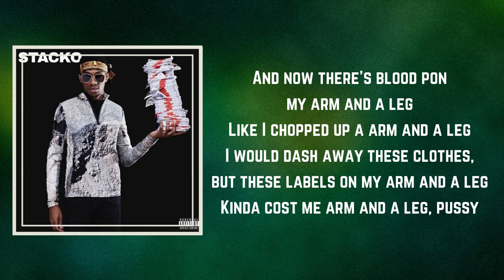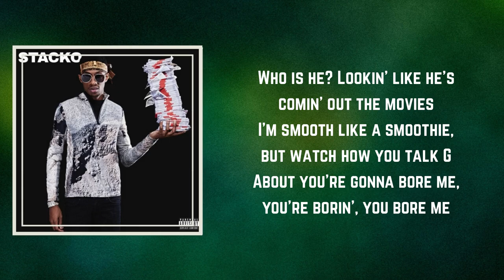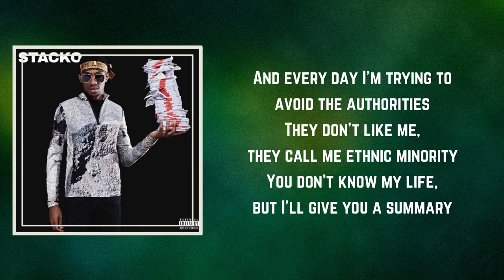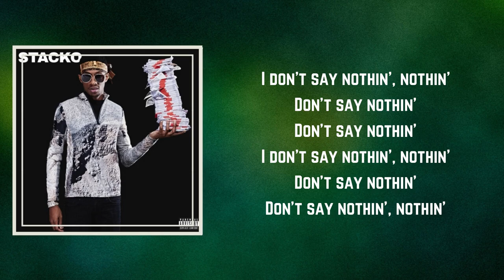MoStack - Stinking Rich (Lyrics)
Stinking Rich by MoStack
Album: Stacko

Stinking Rich Lyrics:

ILL BLU

All I want is more life and more vagina
Thought I was broke until the God surprised us
Couldn't line up girls, and now the girls are lined up
Bro let off bells, he's the Glock provider
Bang, bang, bang, let off another round
If no one's touched, then it'll come back around, for another round
With some drillers, in some council houses
That will come through and cancel your houses
Ahh, what you on about [?]
Gang got the [?] in case these niggas want a round
I would give a fuck about you niggas, but the inner me is kinda telling me I'm not allowed
And now there's blood pon my arm and a leg, like I chopped up a arm and a leg
I would dash away these clothes, but these labels on my arm and a leg
Kinda cost me arm and a leg, pussy

I went from a chump to a champion, I flipped this script
You'd get blind if I flicked this wrist
I came in the tinted shivs
She said what's your perfume, I said I'm stinkin', stinkin' rich

It's funny how I run from, girls I had run down
Shorty wanna come round, but she ain't gettin' one round
I don't bust guns, I bust nuts, and I bust out
If it wasn't buss down, would you get the bus down?
The man took my old style, so I got a new style
I see them in a goose, wow, I gotta cop a moose now
A moose, that's knuckles, and I'm with hussy
Put the Hus, in the hustle, me I took the two G's out the struggle
And I put them on the belt, and I did it by myself
That's for all the times I did it by myself
And I ain't into groupies, fuck you for some Gucci
Bought my girl a purse so now they wanna pursue me
I'm lookin' at a cutie, Lydie or Susie
Who is he? Lookin' like he's coming out the movies
I'm smooth like a smoothie, but watch how you talk G
About you're gonna bore me, you're boring, you bore me

Ayo, they can't even text me (Wah), let alone find me (Nah)
I've been moving sexy (Wah), and I'm moving spicy (Ahh)
When I'm done with Kendall, then I holla Kylie (Brrr)
I don't wanna one gyal, I need some variety (More gyal)
I feel out of place in this new society (Mad)
I wanna link Keisha but I had a priority
And every day I'm trying to avoid the authorities
They don't like me, they call me ethnic minority
You don't know my life, but I'll give you a summary
They tried trick me with their reverse psychology
Fifty racks on me, but I'm looking all raggedy
I know men with no heart and no brain like Dorothy (Stupid)
All them pussies get my middle finger
Poke her pussy with my trigger finger
Knuckle duster on my wedding finger
Lick my thumb and count up every figure

I came from the bottom of the bottom
Man still rottin'
And I still hit the block often
And I'm still plottin'
And I still press on the button
Every time they ask man question
I don't say nothin', nothin'
Don't say nothin'
Don't say nothin'
Don't say nothin'
Don't say nothin', nothin'